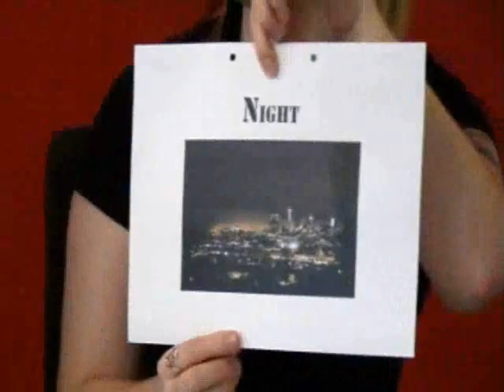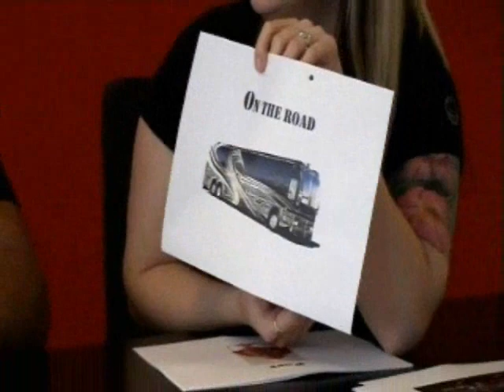DIVINE HERESY - A - Z mit Dino Cazares & Tommy Vext -TEIL 1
Dino Cazares und Tommy Vext von DIVINE HERESY haben sich im deutschen Roadrunner Records Büro von A bis Z ausquetschen lassen.
Viel Spass mit dem ersten Teil, der zweite ist ab dem 05.09. hier zu sehen.

Noch mehr News aus der Rockwelt gefällig?